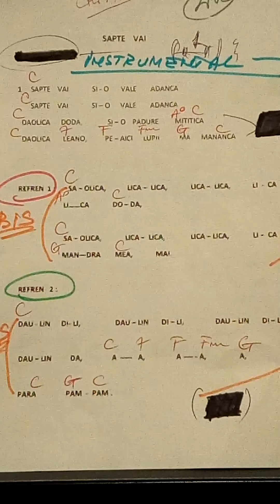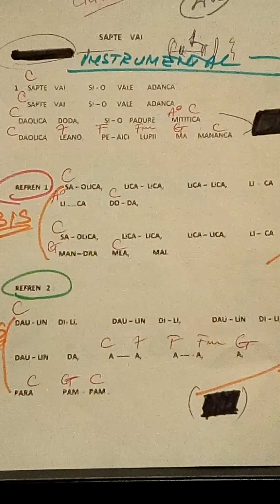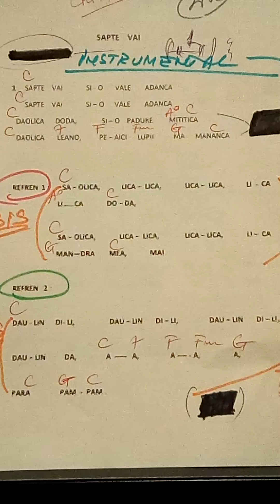Sapte vai si o vale adanca - instrumental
Gabriel Rafael